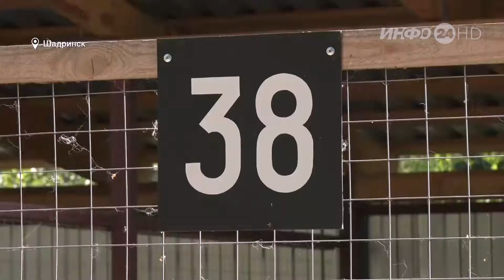Реализация проекта «Протяни руку лапам» в «Приюте надежды» (2020-08-14)